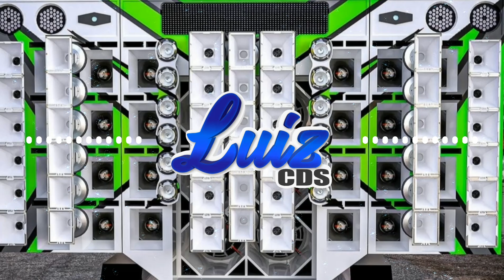99 NO BEAT - TIPO HOLLYWOOD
Por Aqui Trago Novidades Todos os Dias, nosso incentivo é Leva a música Para a Comunidade e as Favela.

          "Todo esforço terá sua recompensa"
          [ Seja Grato Pelas Pequenas Coisa ] 🙏